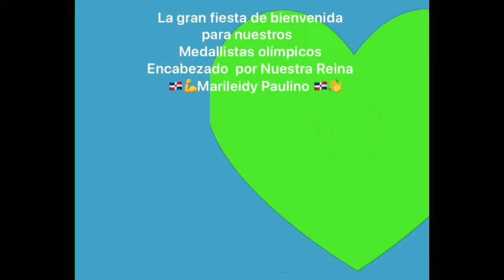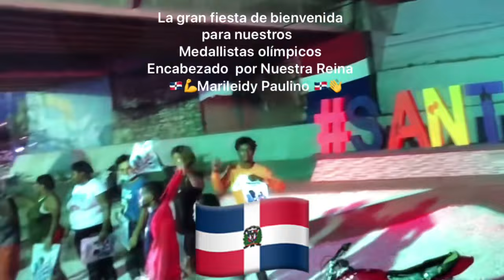Marileidy Paulino llega al país y es recibida con Histórica Fiesta de Bienvenida 🥳 🎉 🎈🇩🇴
@Olimpiada, @Marileidy Paulino, @Medalla de plata ,@millones, @bienvenida, @ Fiesta,@Alegria, @Caravana, @Tapones, @Atletas,@Plata,@medallas
@La Chica Del Motorcito